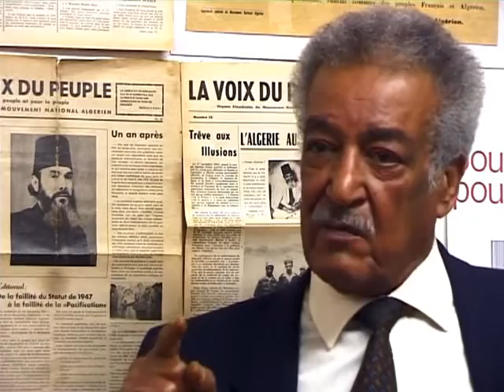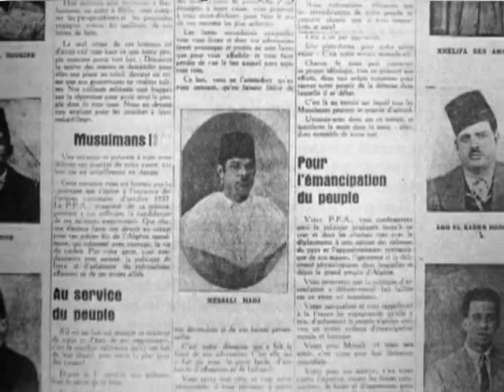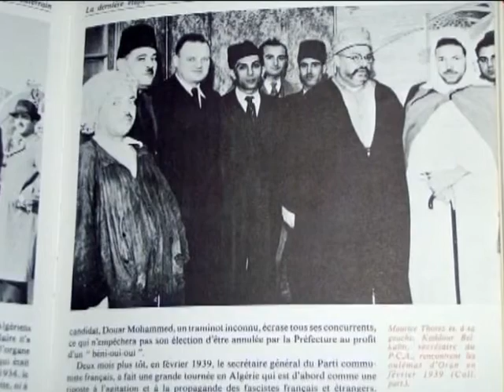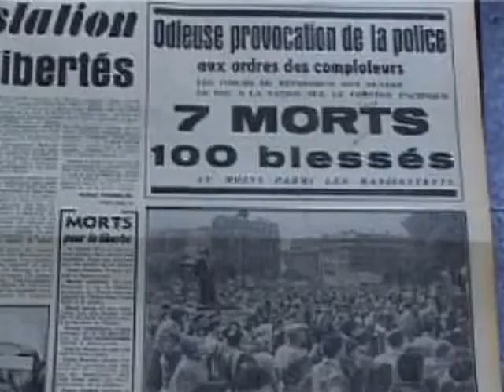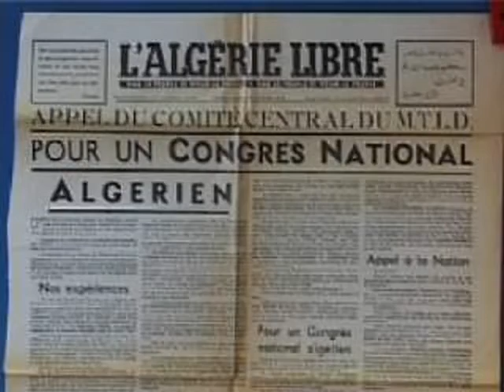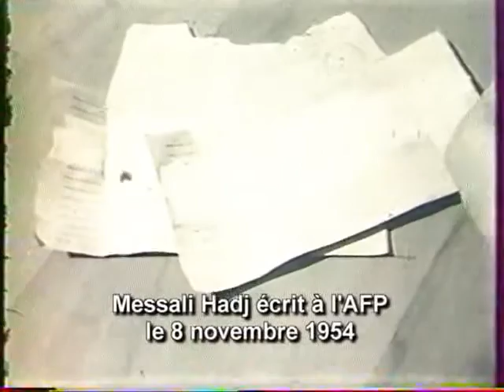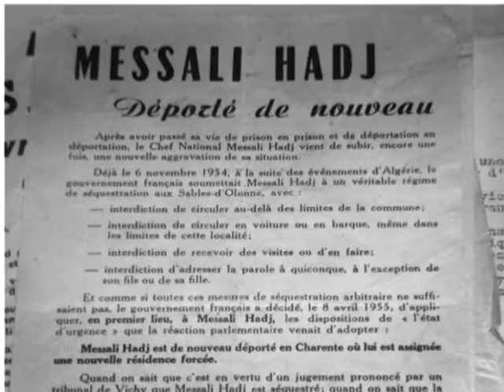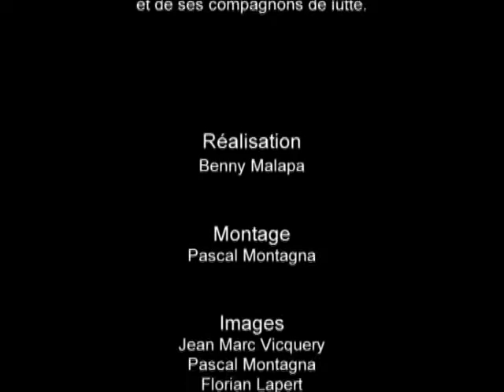Messali Hadj - Une vie au service du peuple algérien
Documentaire 70' Benny Malapa à la réalisation et Malik Bine à la production entourés d'un collectif de techniciens militants pour un film qui témoigne de la vie et de l'action de Messali Hadj, fondateur du mouvement nationaliste algérien. Certains acteurs de cette période encore méconnue de l'histoire de la révolution algérienne prennent ici pour la première fois la parole et décrivent sans emphase les circonstances et les raisons de leur engagement pour le peuple algérien au côté de son dirigeant historique Messali Hadj.